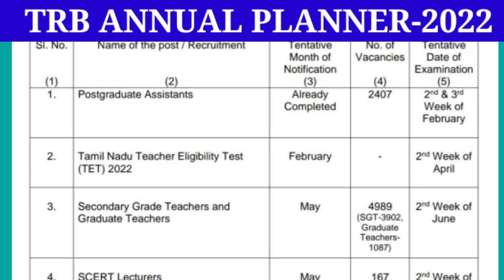TRB Annual planner-2022